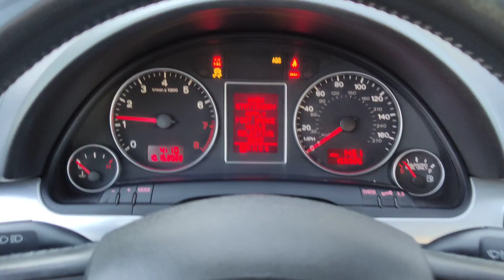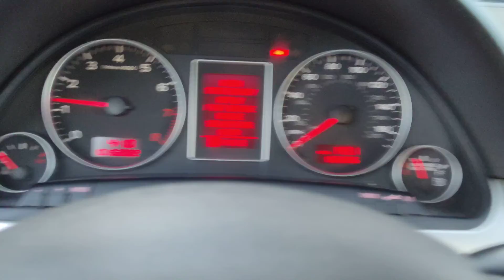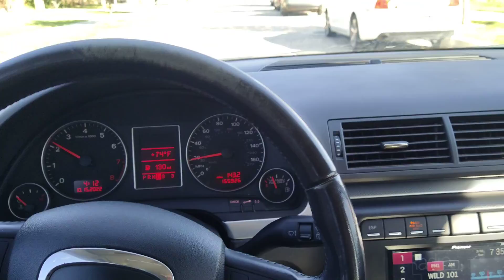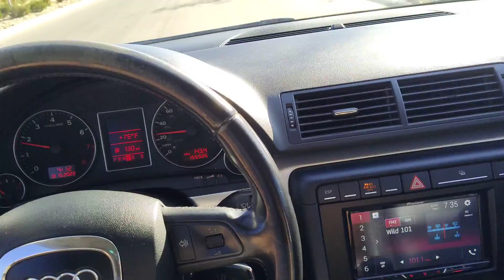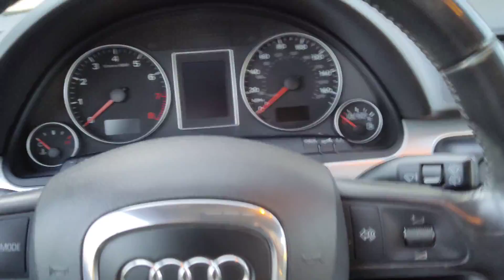2007 Audi A4 Quattro Avant